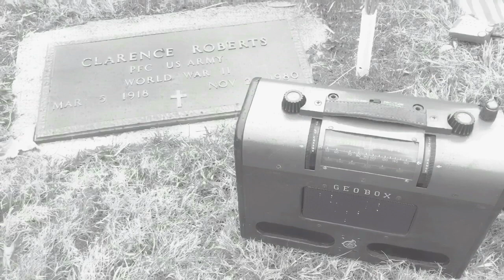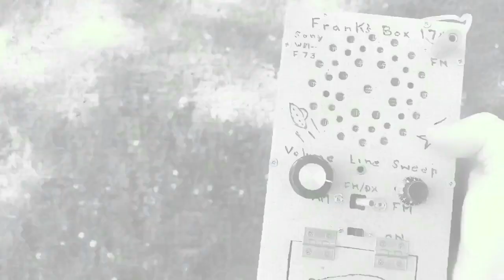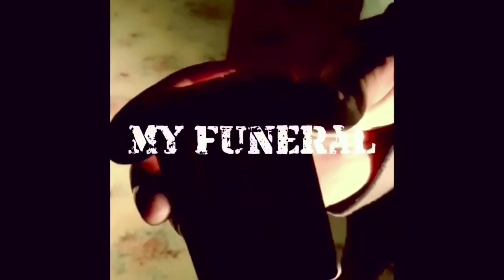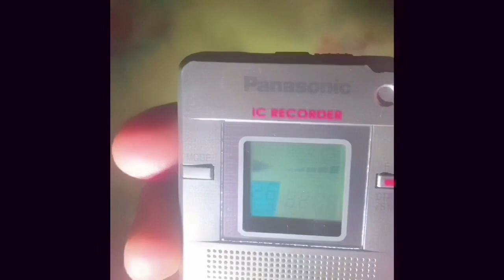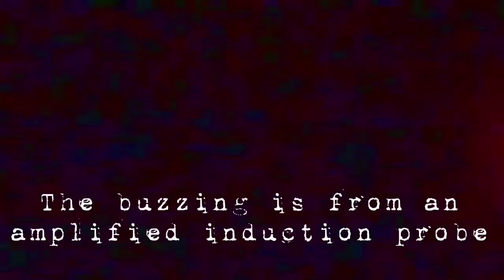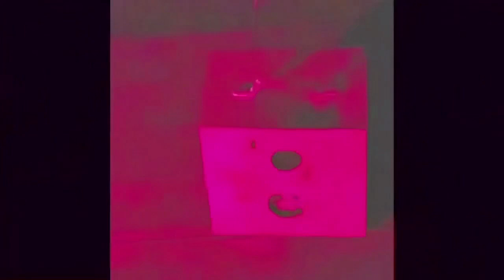A Funeral For Henry Dixon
A private paranormal investigation of a funeral home where we are visited by a famous ghost -- Henry Dixon from the Big Tunnel in Tunnelton, Indiana. Did he follow me from when I’d visited the tunnel months previously? How will the spirits of the funeral home react to their new spectral visitor? Maybe ask him to stay and try to scare the living out? Basically. Ghosts are dicks.